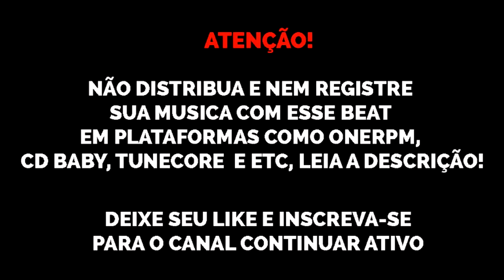(FREE) Type Beat Derek x MC Igu x Dfideliz x Jé Santiago "Mlks de SP" free trap beats 2020